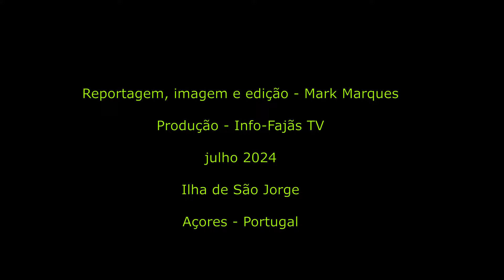“FESTA DO BOM JESUS” – (Procissão) – Urzelina – Ilha de São Jorge (14.07.2024)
No passado domingo dia 14 do corrente mês de julho, realizou-se a Festa em Honra do Senhor Bom Jesus, na freguesia da Urzelina, concelho de Velas, Ilha de São Jorge (Açores).

Foram voventes da Festa, Carlos e Leonor Oliveira.

Do programa da Festa constou:

Missa solene, seguida de Procissão e no final um beberete para todos os presentes na festa bem como uma saudação ao Pároco da Urzelina, Padre António Duarte Azevedo, que este ano celebra as suas Bodas de Prata (25 anos) de vida Sacerdotal.

A Banda Filarmónica União Urzelinense abrilhantou a Festa.

O Info-Fajãs TV esteve presente e fez várias reportagens que serão publicadas em próximas edições, como é habitual.

Hoje publica-se reportagem de alguns momentos da Procissão.